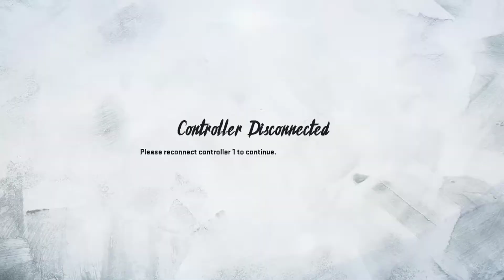Madden 20 Best Moments